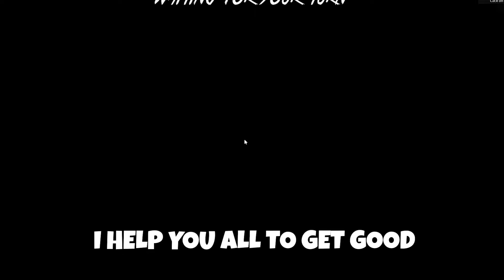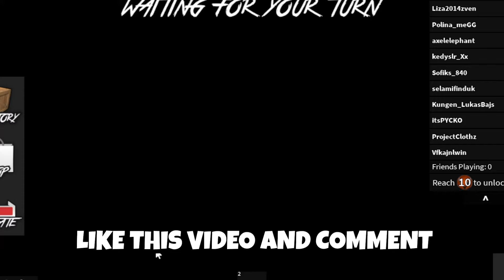*NEW* WORKING ALL CODES FOR Murder Mystery 2 IN 2024 APRIL! ROBLOX Murder Mystery 2 CODES